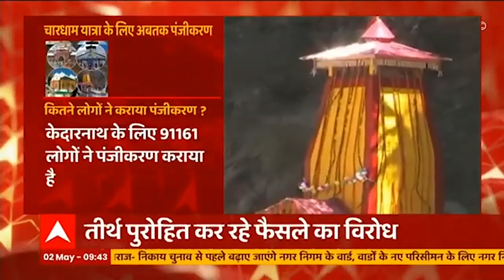कोविड के खौफ के बीच चारधाम यात्रा होगी शुरू !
कल से चारधाम यात्रा की शुरुआत होने जा रही है। कोविड के खौफ के बीच चारधाम यात्रा शुरू हो रही है इसलिए धामों में यात्रियों की संख्या भी निर्धारित कई गई है। मगर तीर्थ पुरोहितों इसका विरोध कर रहे हैं।